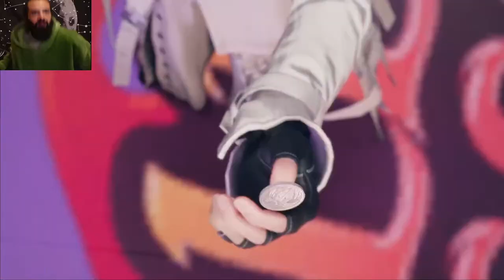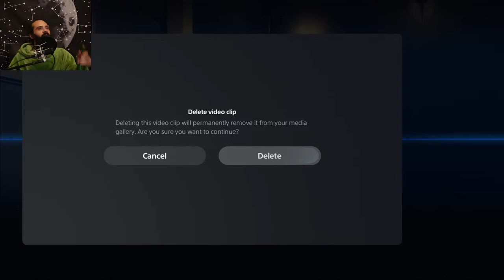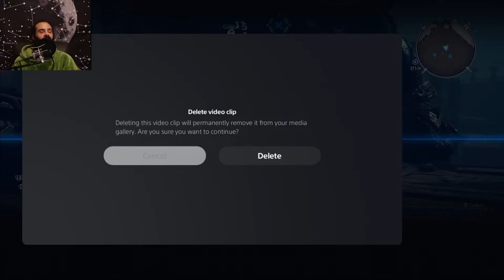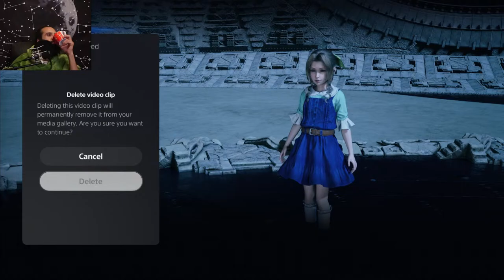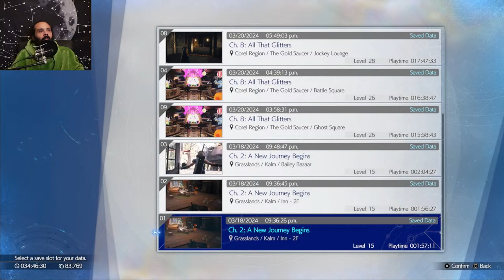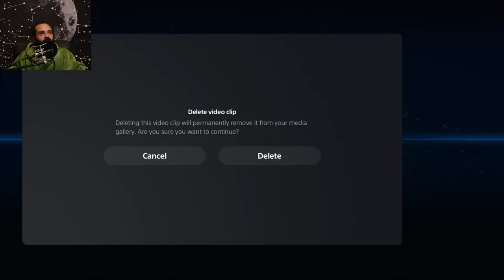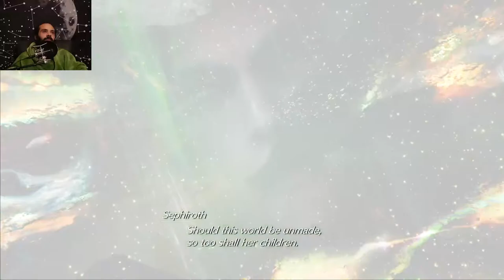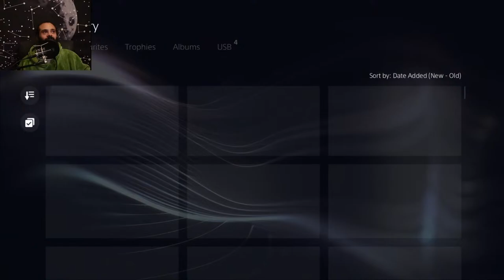Final Fantasy 7 Rebirth Episode 10! Temple Of The Ancients!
WELCOME TO THE LIFESTREAM! HOSTED BY TOKYO STONER!